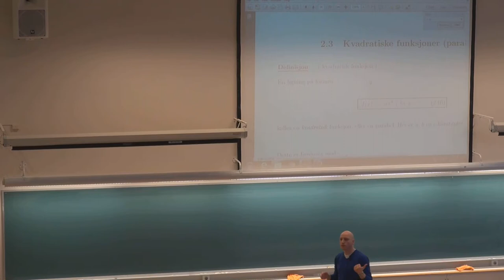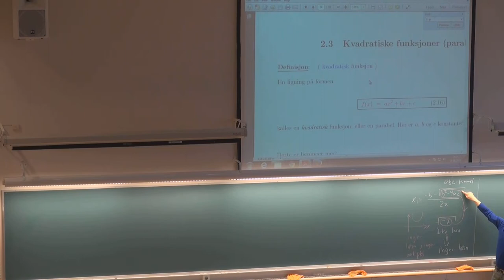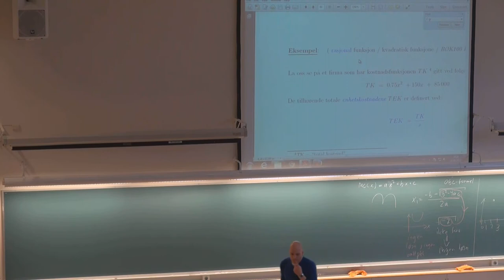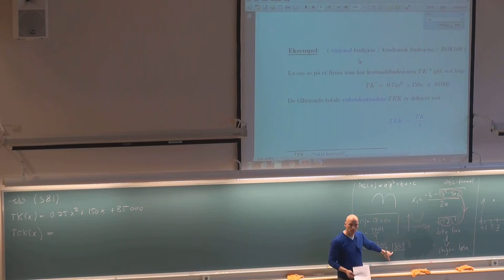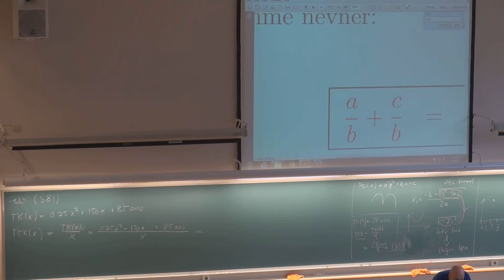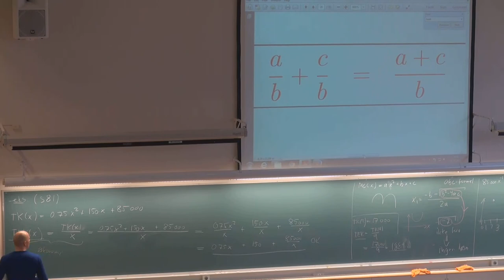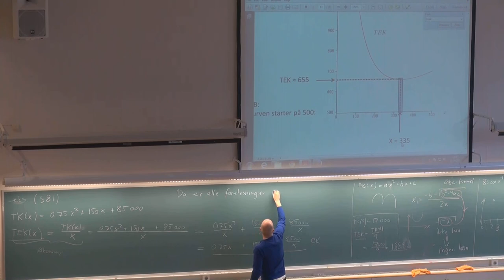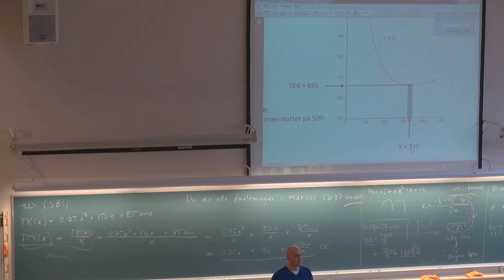202 Funksjoner MAT001, (16. aug. 2013)